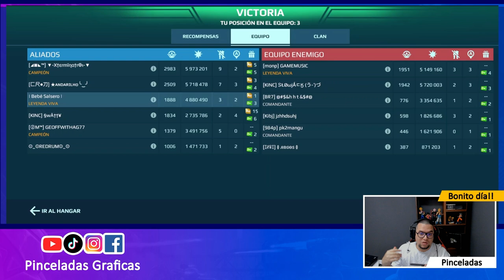[WR] VUELVE MENDER A SER BUENO EN LA UPDATE 9.4? ANTI NERFEOS Ep.15 War Robots - Pinceladas Graficas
El Robot Mender es un robot de clase media con una habilidad llamada Support, es uno de los mejores para brindar SOPORTE. Esta habilidad le permite aumentar su velocidad, reducir el daño que recibe y reparar a sí mismo y a sus aliados con 7 pulsos de curación. El Mender tiene un punto medio y dos puntos ligeros para armas, y es un robot de apoyo muy útil para el combate cercano y el trabajo en equipo.